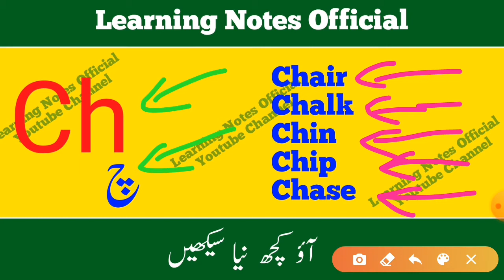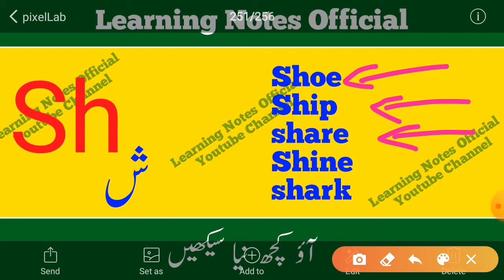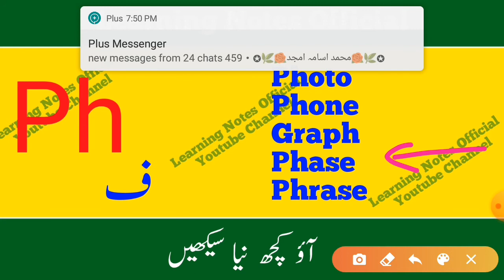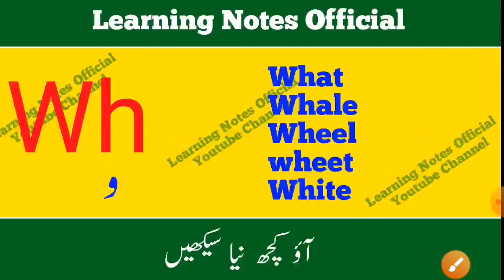English Digraphs|آؤ انگش سیکھیں|Class ❸